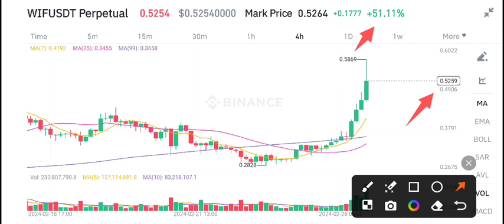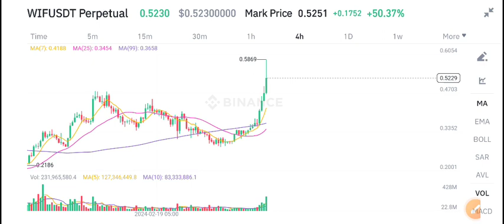Wifahat WIF Coin Price Prediction Today! WIF News Today